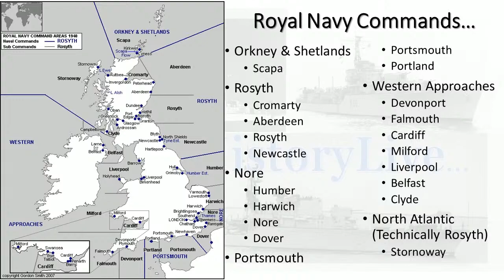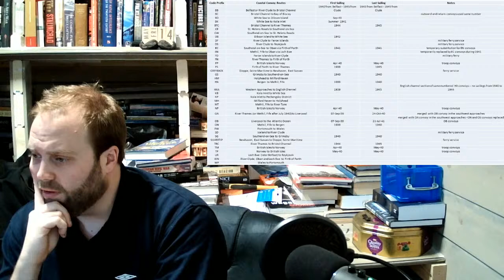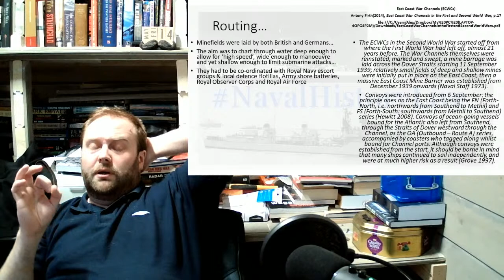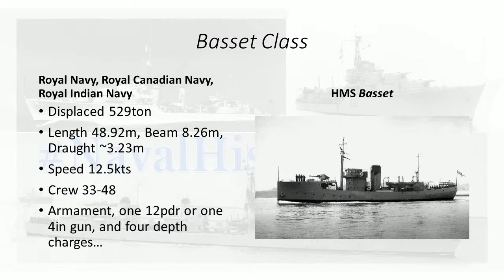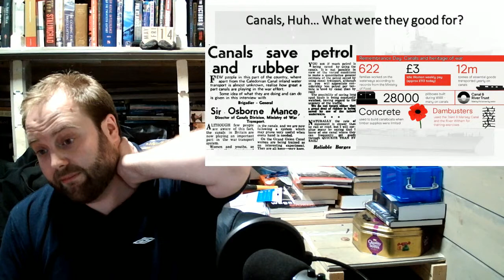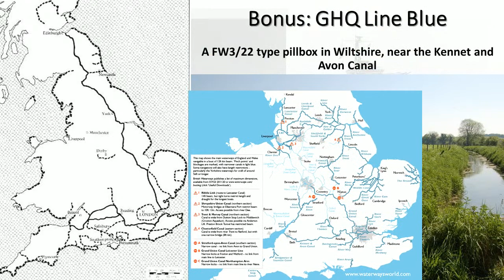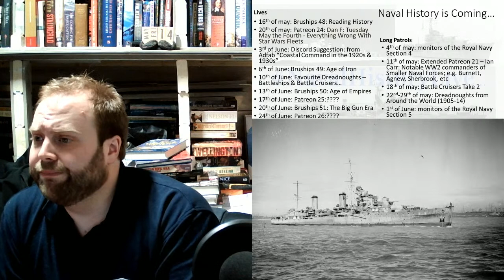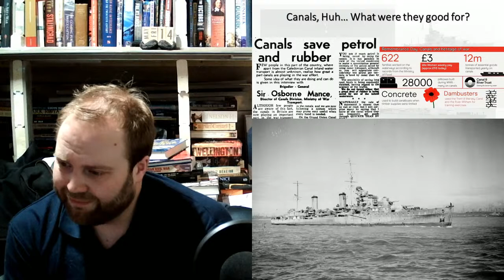Patreon 23: Coal, Canals, Convoys & Coastal Carrying: traffic around the British isles from 1939-45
Paul from Chicago's proposed Coal, Canals, Convoys, and Coastal Carrying: traffic around the British isles from 1939 to 1945

00:00 Part 1
46:00 Part 2
01:32 Part 3
02:18 Part 4